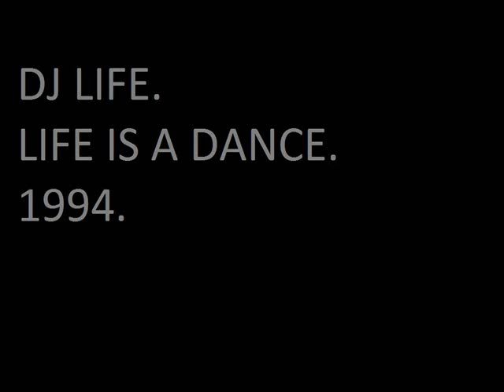DJ LIFE. LIFE IS A DANCE 1994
DJ LIFE, AKA MARK SHERRY